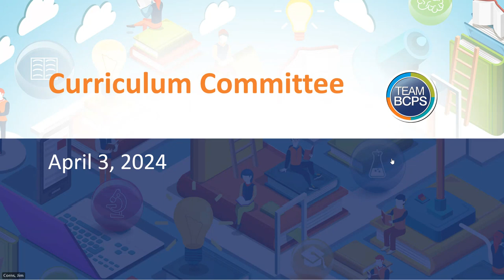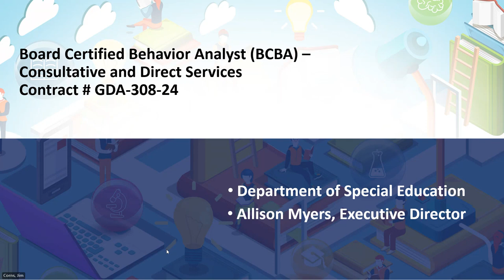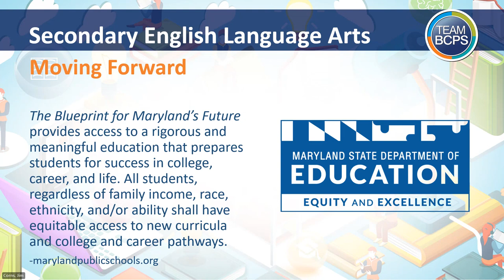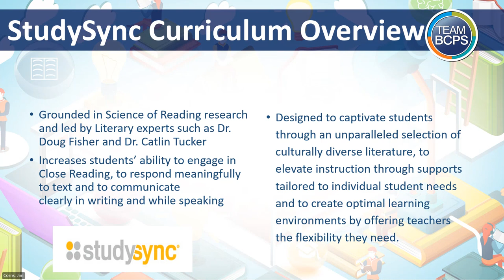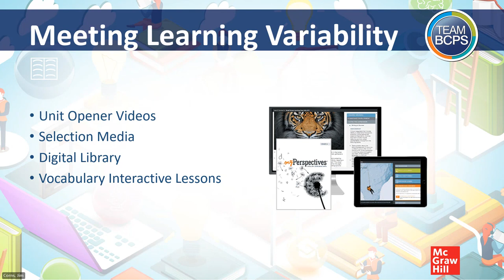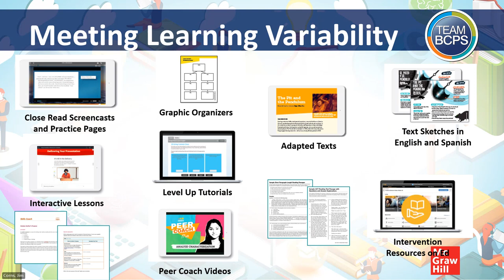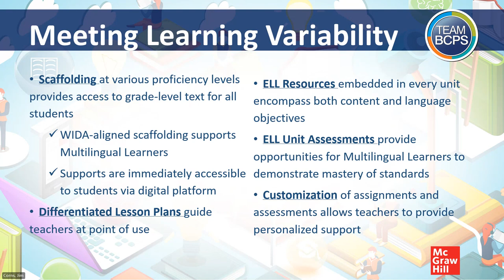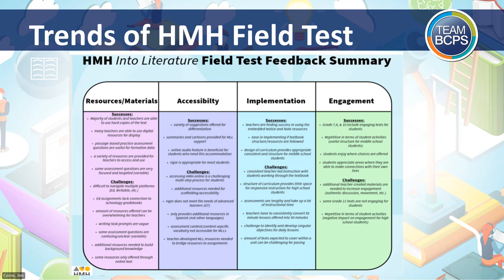CURRICULUM COMMITTEE MEETING 4-3-24